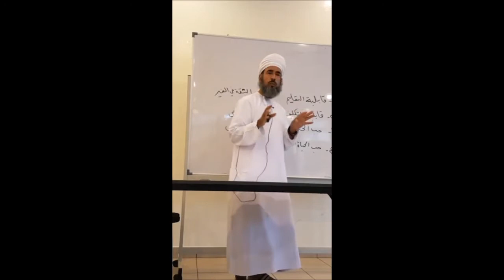كيف تقتل الرحمة من نفسك ؟!!! للدكتور سيف الهادي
مصدر المقطع:

محاضرة في مجمع فيلا وانجساماس في  ماليزيا

للدكتور سيف الهادي